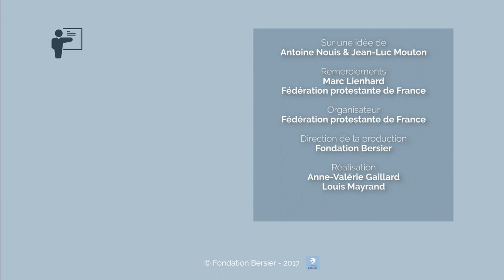De Luther au protestantisme - Marc Lienhard